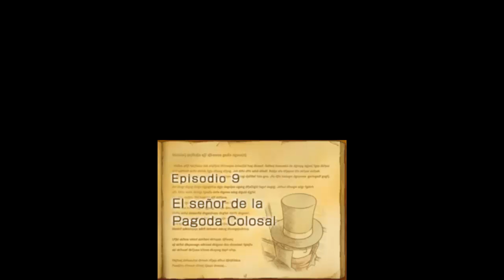Let's Play 'El Profesor Layton y el Futuro Perdido' (Parte 14)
Otro episodio de la tan esperada guia... Ya queda menos XD
Saludos,
-Ismaw34